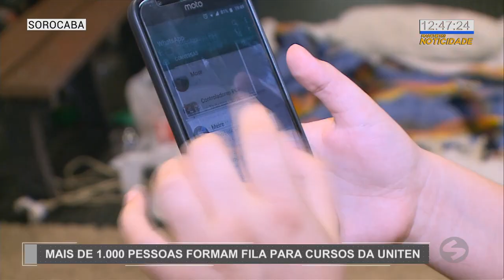Mais de 1.000 pessoas formam fila para cursos na UNITEN - TV SOROCABA/SBT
Uniten abre 300 vagas para cursos de especialização. Como é tudo de graça a procura é muito grande. Teve gente que passou mais de 15 horas na fila.